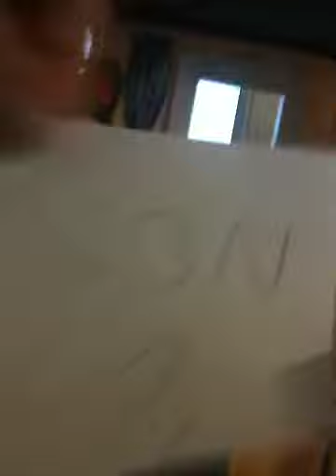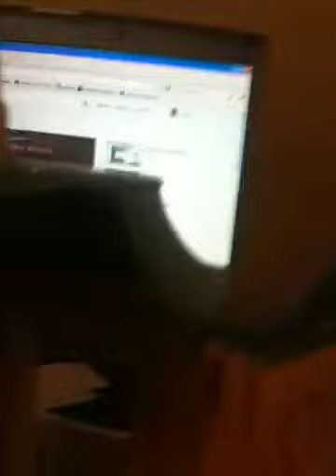Lps 20's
20's info